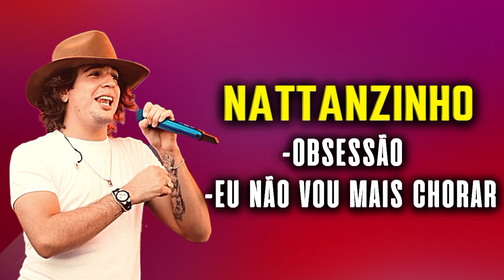NATTAN - OBSESSÃO + EU NÃO VOU MAIS CHORAR | AO VIVO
Nattan
Nattanzinho
Nattan Música Nova
Nattan Antigas
Nattan Forró
Nattan Forró antigas
Nattan Baú antigas
Nattan Repertório novo
Nattan São João 2023
Nattan e Xand Avião
Nattan e Zé vaqueiro
Nattan e Zé Cantor
Nattan Love Gostosinho
Nattan e Felipe Amorim
Nattan Americana
Nattan Nunca mais
Nattan Cantor
Nattan banda
Nattan 2023
Nattan junho 2023
Nattan julho 2023
Nattan Seleção músicas
Nattan pesquisa
Nattan Nos vídeos em Alta
Nattan Spotify
Nattan Exclusivo
Nattan Atualizou
Nattan Tem Cabaré essa noite
Nattan e Mari Fernandez
Nattan e Gusttavo Lima
Nattan podcast
Nattan DV Sounds
Nattan Loud Cds
Nattan Só Forró
Nattan Fabricio5080 Chaneel
Nattan MÚSICATUNNE
Nattan Under Hits
Nattan FABRÍCIOCDS
Nattan Waguim Elite cd
Nattan Bujidocavaco
Nattan Black cds
Nattan Repertório Estourado
Nattan Sertanejo
Nattan e Mano Walter
Nattan Forró 1000 GRAU
Nattan Aldinho Cds
Nattan PLAYS SONGS
Nattan Flanck Music
Nattan DIVULGAÇÕES
Felipe Amorim
Felipe Amorim Novinha quer prazer
Felipe Amorim Reggae
Felipe Amorim Trap
Felipe Amorim After
Felipe Amorim 2023
Fellipe Amorim Atualizou
Felipe Amorim São João 2023
Felipe Amorim Música Nova
Felipe Amorim Repertório Novo
Felipe Amorim Atualizado
Fellipe Amorim Oficial
Fellipe Amorim Aí Calica
Felipe Amorim Sua música
Xand Avião
Xand Avião Remix
Xand Avião Rolo
Xand Avião 2023
Xand Avião Música Nova
Rey Vaqueiro
Dj Ivis
São João 2023
Wesley safadão
Bujidocavaco
World Cds
Líder da Música
AlphaMusic
Repertório Estourado
MÚSICATUNNE
Under Hits
PiZro Pressão
Gordo Show
Bloco Vai Vai no Pinto
João Peixoto Singles
grilocds
Mário Músicas
Ô QUE MUSICÃO
BLACK EXPLODE CDs
Music Prime Channel
PLAYS SONGS
Fabinho CDs
JV DIVULGAÇÕES
Waguim Elite cds
Arlindo Orlando
Cunversa é essa
Jeff Recomenda
Som automotivo
Paredão de som
Loud cds
Médios
Vídeos em Alta
Viral
Música
Music
Atualizou
Repertório novo
Gleydson Gavião
Felipão Forró Moral
Podcast
Cortes
Leandro Voz
Suamusica.com
Sua música
Xand avião
Zé cantor
João Gomes
Nattan
Nattanzinho
Felipe Amorim
Mano Walter
Mari Fernandez
Matheus Fernandes MF
Gabriel Diniz
Batera de forró
Forró
Junior Vianna
Romim Mata
Raí saia Rodada
Saia Rodada
Forró dos Plays
Simone Mendes
Simaria
Simone e Simaria
Forró do Muido
Aviões do forró
Forró do Bom
Lagosta Bronzeada
Forró Real
Solteirões do forró
Banda Magníficos
Limão com mel
Lucas Aboiador
Evoney Fernandes
Piseiro
Grave
Notícias
Fofoca
g1
uou
Metrópoles
Léo Dias
Marck Ávila
Enaldinho
Neymar Jr
Ronaldinho Gaúcho
Globo esporte
Seleção Repertório
Rod bala
Márcia Fellipe
Avine vinny
Manin Vaqueiro
Alanzim coreano
Iguinho e lulinha
Dv Sounds
JF music
Gordo Show
Lobão podcast
Show Ao vivo
Live
Shorts
Youtube music
Cavaleiros do Forró
Forró sacode
Forró de Qualidade
Nadson O Ferinha
Pablo Arrocha
Silvano Salles
Thiago Aquino
Toque Dez
Forró Boys
Calypso
Sertanejo
2023
Lucas Aboiador
Lipe Lucena
Tarcísio do Acordeon
Vitor Fernandes VF
Ramon e Randinho
Vaquejada
Aviões Fantasy
Forró Pegado
Eric Land
Chorei na Vaquejada
Erro Gostoso
Desejo imortal
Gusttavo lima
Henrique E juliano
Ana Castela
Luan Santana
Luan Pereira
Guilherme e Benutto
hugo e Guilherme
Maiara e Maraisa
Unha pintada
Arrocha
Funk
Lambada
Seresta
Zezo
Luan Estilizado
Dvd
Mastruz com leite
Calcinha Preta
Faustão
Tv globo
Diário do Nordeste
Tonny Guerra
Som livre
Vevo
Pop
Anitta
Poze do Rodo
Mc Daniel
Mc Ryan SP
Trapp
Whindersson Nunes
Tirullipa
Flow podcast
Podpah podcast
Dancinha tiktok